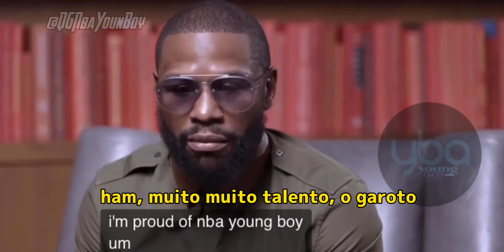Floyd Mayweather falando sobre o NBA YoungBoy | Legendado PT-BR